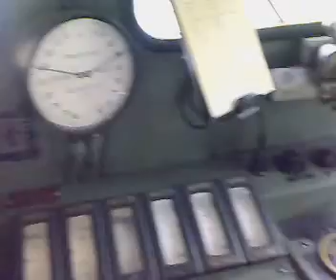Krokodil in Filisur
4,6.08 Filisur mit Krokodil Teil 2